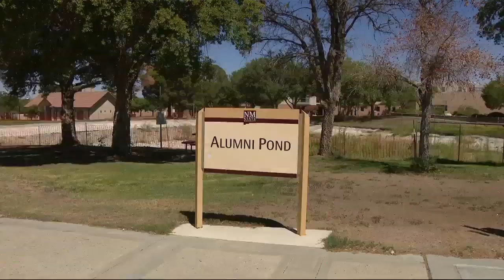NMSU's iconic Alumni 'Duck' Pond remains dry 1 year after leak prompts closure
It's been one full year since New Mexico State University closed down its well-known Alumni 'Duck' Pond.

The spot has been popular for fishing and recreation.

The pond is frequently used as a point of reference for students on campus.

However, the pond remains barren and dry one year after its closure.